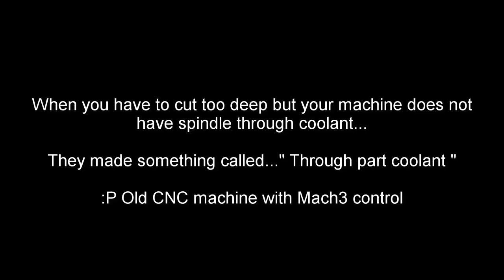It's not through spindle coolant, it's called Through Part Coolant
When you have to cut too deep but your machine does not have spindle through coolant...

They made something called..." Through part coolant "

:P Old CNC machine with Mach3 control